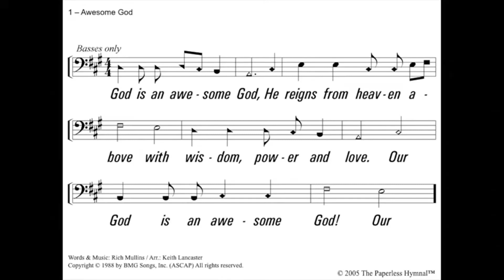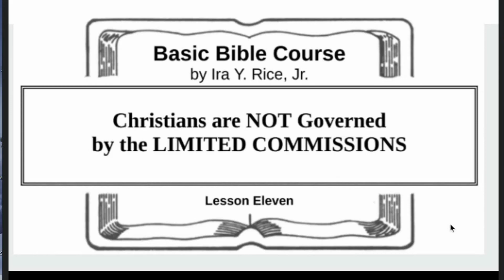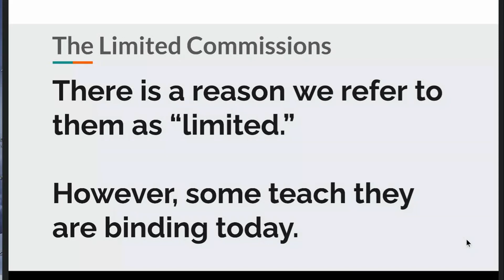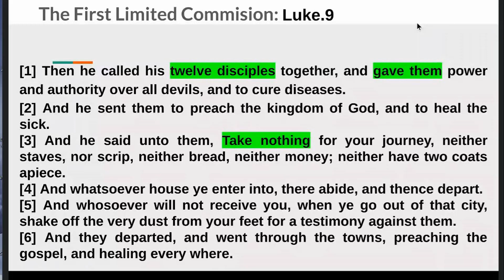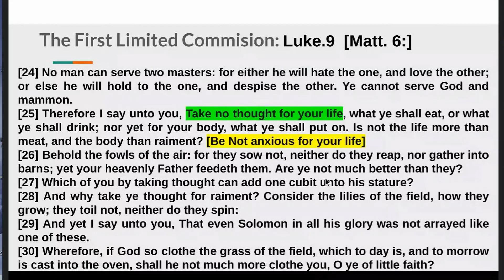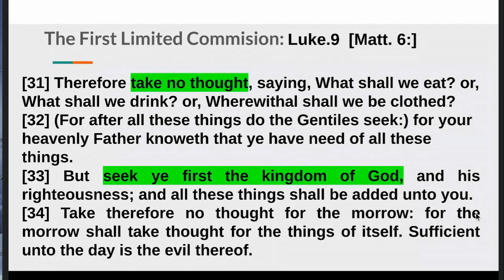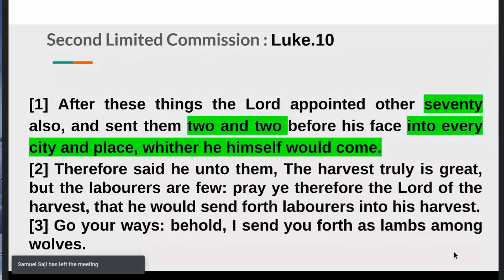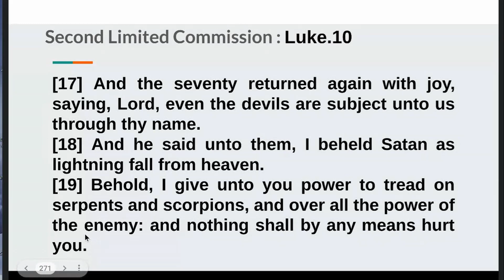Christ's Way Bible Institute: 05 22 2023. Basic Bible Principles Certificate Class. Lesson 11.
Christ's Way Bible Institute: 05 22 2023. Basic Bible Principles Certificate Class. Lesson 11. Christians are not under the Limited Commissions.